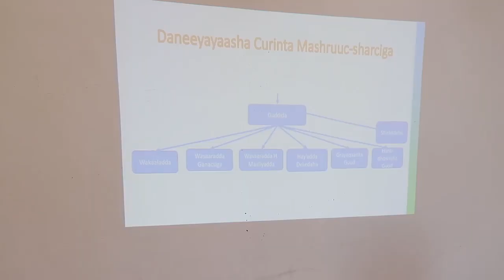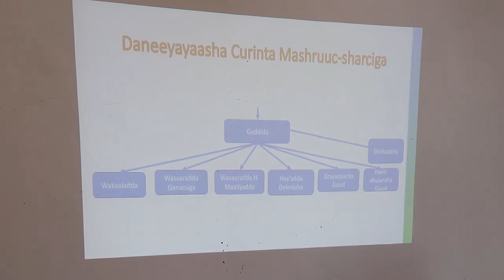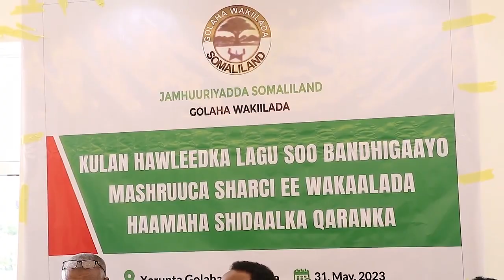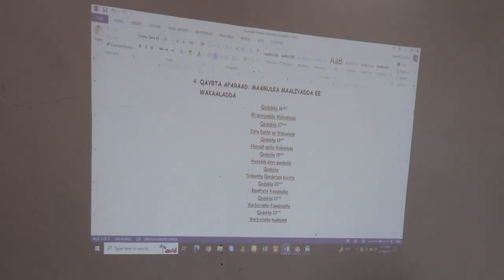Guddida Dhaqaalaha ee wakiillada oo Daahfuray Mashruuca Sharci ee Aasaaska wakaalada Haamaha